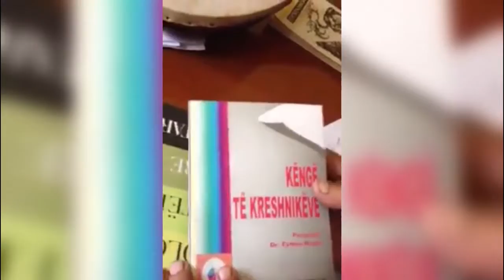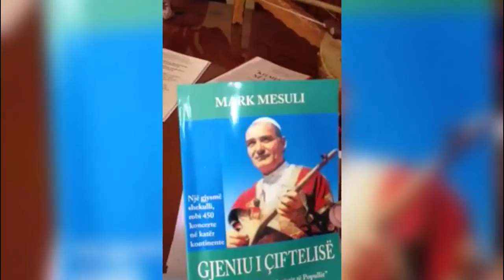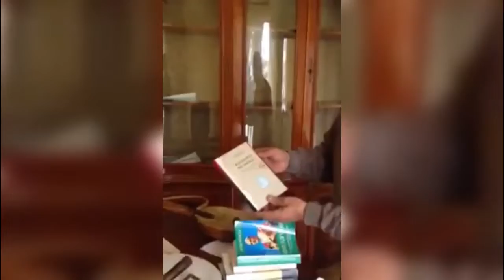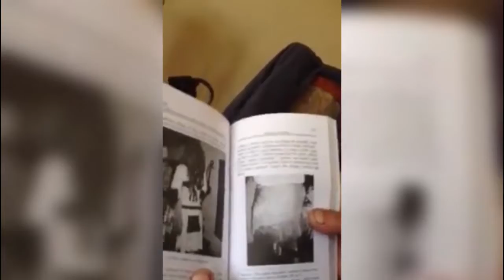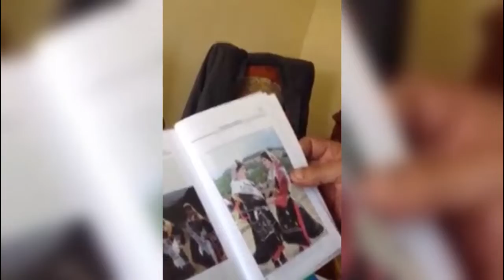Jonuz Delaj flet për Eposin e Kreshnikëve, 2014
Ne këtë video mund te ndiqni një bisedë miqësore dhe te këndshme të zhvilluar me legjendën e lahutës malësore që i kalon përmasat kombëtare - Jonuz Delaj.
Ai në ambientin e tij të punës tregoi disa nga projektet që ka në dorë dhe po i realizon.

Biseda në fjalë është zhvillua në vitin 2014 në shtëpinë e lahutarit, dhe e udhëhoqi biznesmeni malësor nga Nikçi i Këlmendit, Dod Gjerkaj